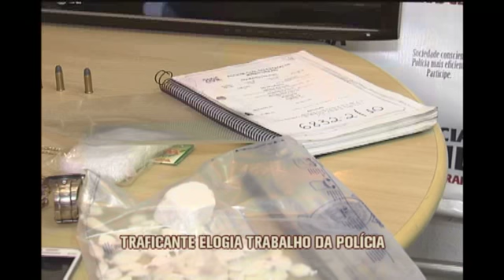Traficante preso em BH elogia o trabalho da polícia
Apresentado o suspeito de ser um dos cabeças do tráfico de drogas em Betim, na Grande Beagá. O homem, que nunca havia sido detido, disse ter ficado surpreso com o trabalho da polícia.